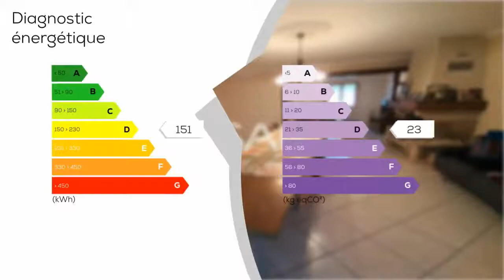A vendre - Maison/villa - BEAUMONT-SUR-SARTHE (72170) - 10 pièces - 188m²